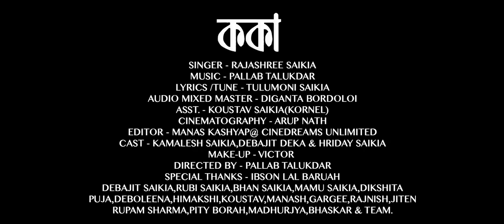Koka Official Music Video | Rajashree Saikia, Pallab Talukdar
Singer - Rajashree Saikia
Lyricist/Composer - Tulumoni Saikia
Music /Video - Pallab Talukdar
Mixed/Mastered - Diganta Bordoloi
Editor - Manas Kashyap and Sazid @ cinedreams
DOP - Arup Nath
MUA - Victor Das
Cast - Kamalesh Saikia Debajit Deka Hriday Saikia Debajit Saikia Bhashkar Saikia Koustov Saikia Himakshi Bharadwaj Dikshita Saikia Deboleena Saikia Puja Devi Gargee Borah Rajnish Bora and various artist.
Guitar - Rupam Sarmah
Flute - Anjan Medhi
Dhol - Pity Bora